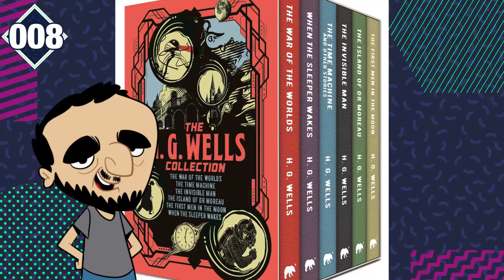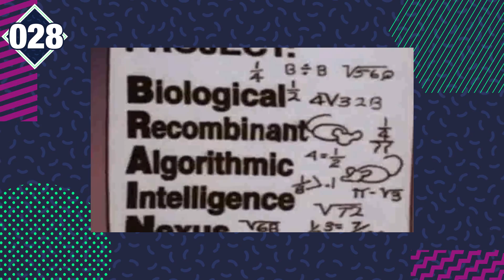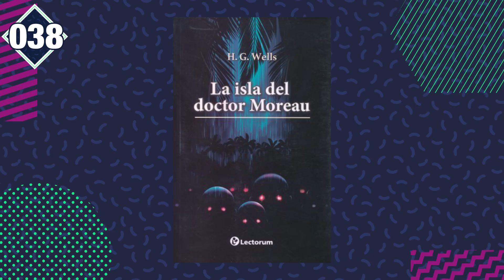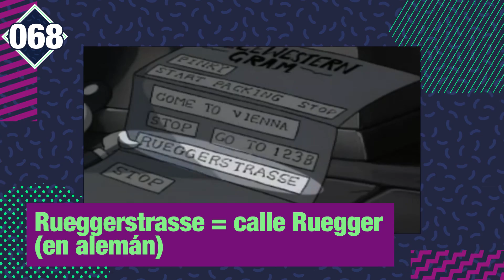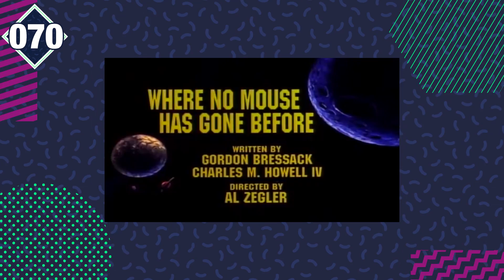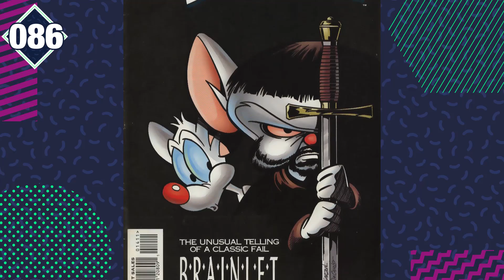107 datos sobre PINKY Y CEREBRO que debes de saber para ¡conquistar al mundo! | Átomo Network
Son Pinky y Cerebro, uno es un genio, el otro no es tan cuerdo... En los 90, mientras ellos intentaban conquistar el mundo cada noche, lograron conquistar nuestros corazones. Hoy viajaremos en el tiempo para recordar todos los momentos, aventuras al atardecer y momentos ratonescos que convirtieron a Pinky y Cerebro en un clásico instantáneo. El programa estaba repleto de mensajes ocultos, oscuras referencias para adultos y adorables chistes malos.

¡Únete a Átomo Network!

Traducción: Alemania Paredes, Jesús Guillen
Presentado por: Cletus
Edición por: Nancy de la Cruz
Producción por: Samantha Pérez
Director Átomo Network: William Turner M.

Research: David Olsson
Writer: David Olsson, Nahreen Tarzi
Host: Frank James Bailey
Edit: Kurt Voltmann, Stephanie Neptune